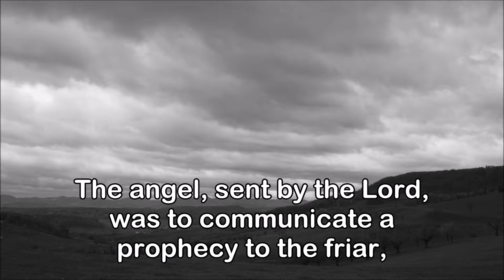Angel of Peace to Father Anthony | In 90 Days We Won't Be Able to Leave Our Homes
Angel of Peace to Father Anthony | The Great Tribulation Approaches | In 90 Days We Won't Be Able to Leave Our Homes.

In an era of silence and prayer, as the wind blew gently across the Umbrian hills, the Angel of Peace appeared to Father Anthony, a humble Italian Franciscan. The angel, sent by the Lord, was to communicate a prophecy to the friar, a prophecy that shook the heart and soul and confirmed various prophecies revealed by different seers over time, prophecies that speak of a period of great tribulation in the world to be followed by the final battle in the heavens between demonic and angelic forces.